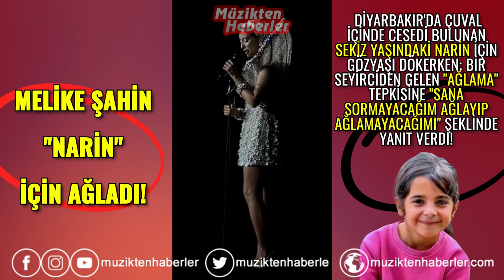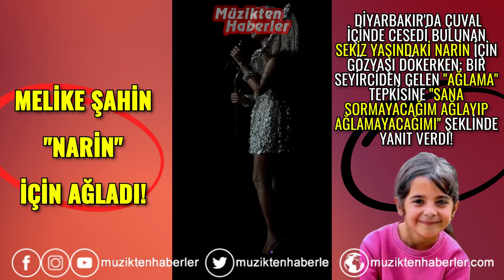MELİKE ŞAHİN "NARİN" İÇİN GÖZYAŞI DÖKTÜ!